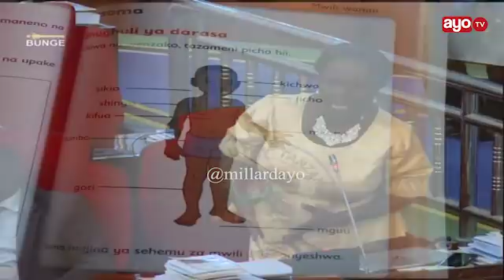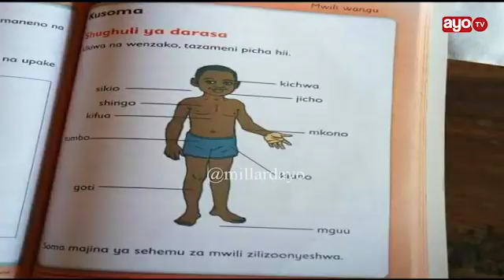Agizo alilolitoa Waziri Ndalichako Bungeni “huo ni uhalifu”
Waziri waElimu, Sayansi na Teknolojia Profesa Joyce Ndalichako ameviagiza vyombo vya usalama nchini kufanya uchunguzi na kuwakamata mara moja watu wanaoichafua Serikali kwa kusambaza mitandaoni vitabu ambavyo sio sahihi.